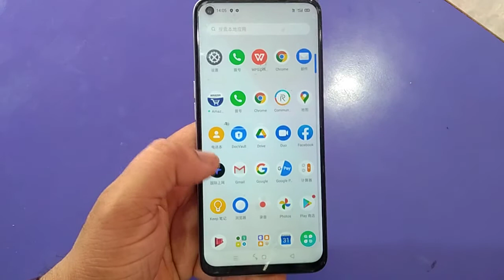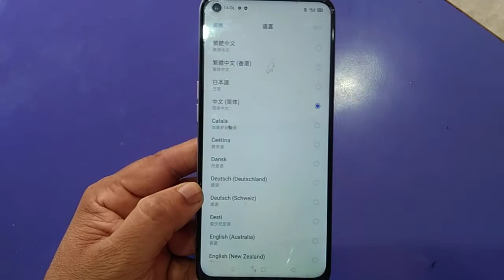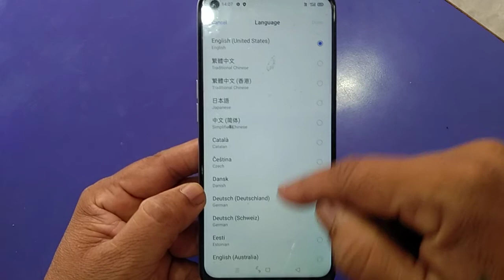Realme 6i Language Change Setting & Default English Language !!